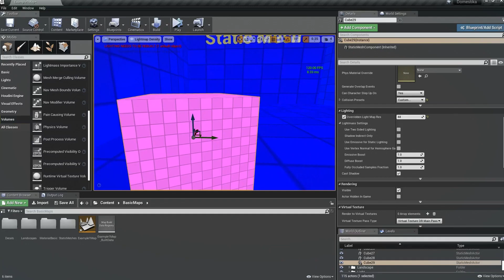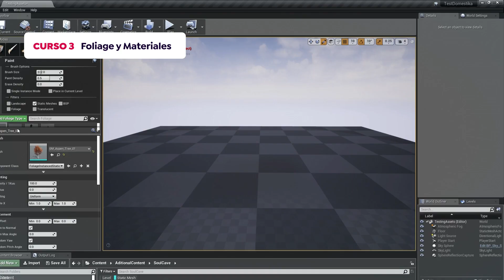Introducción a Unreal Engine 4 para diseño de escenarios - Domestika Basics de Guillermo Moreno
Aprende a manejar las herramientas de este potente software y crea un diorama paso a paso

Si quieres crear entornos narrativos fantásticos que aporten a la historia de un videojuego, necesitas imaginación y dominar el software Unreal Engine 4, el programa más utilizado para el desarrollo de videojuegos.

En este Domestika Basics de 5 cursos, darás los primeros pasos para crear tus propios mundos virtuales de manera básica, de la mano de Guillermo Moreno, desarrollador de videojuegos especializado en composición de escenarios e iluminación, quien te enseñará a crear un diorama en este programa desde cero.